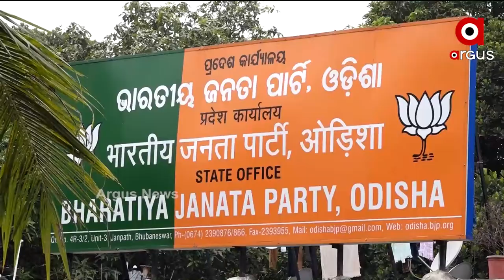ଆଜି ବିଜେପି ରାଜ୍ୟ କାର୍ଯ୍ୟକାରୀ ବୈଠକ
ପଦାଧିକାରୀ ବୈଠକରେ ପଞ୍ଚାୟତ ନିର୍ବାଚନୀ ପାଇଁ ରଣନିତୀ ପ୍ରସ୍ତୁତି କରିଛି ବିଜେପି । ରାଜ୍ୟର ଆଇନଶୃଙ୍ଖଳା ବିପର୍ଯ୍ୟସ୍ତ, ମହିଳା ସମସ୍ୟା, ନାରୀ ନିର୍ଯ୍ୟାତନା, ପ୍ରଭାବଶାଳୀ ନେତା ମନ୍ତ୍ରୀଙ୍କ ମହିଳାଙ୍କ ପ୍ରତି ଦୁର୍ବ୍ୟବହାର ଓ ସେଥିରେ ସଂପୃକ୍ତ ପୋଲିସର ଅପାରଗତା, ପିସି କାରବାର, ପରସେଣ୍ଟେଜ ନେଣଦେଣ,  ବେକାରୀ ସମସ୍ୟା, ଦାଦନ ଶ୍ରମିକ,  ଓଡିଶାର ଖଣିଜ ପଦାର୍ଥର ହରିଲୁଟ୍ ନେଇ ଆଲୋଚନା ହୋଇଛି